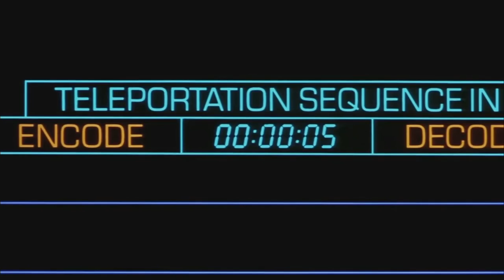Human Fly by The Cramps | The Grand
Rare alternate ending to The Fly... Dude built a transporter... Made a couple rookie mistakes though... and things got sideways on him... how do you go from being a super cool dude one day to a mad scientist who transports and somehow devolves a perfectly happy primate into a lean mean gambling machine in the blink of an eye???  Who does that anyway??? Jeff Goldblum, that's who... Like I said, things got sideways... Woody Harrelson was there... feeling lucky... and on... one heck of a roll... Cheers

The Cramps | Human Fly | The Fly | The Grand